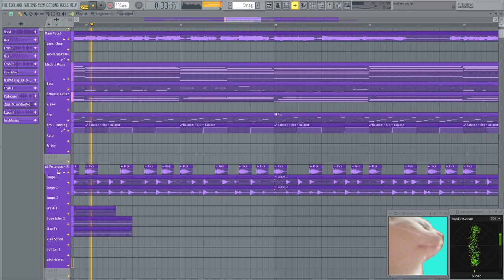Old J-garage Vibe